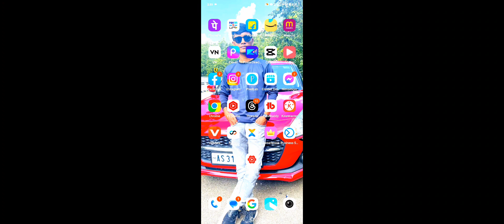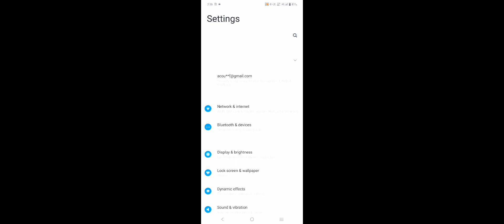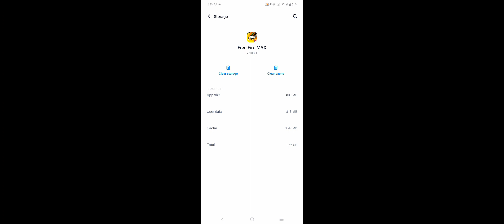Free Fire Download Nahi Ho Raha Hai 🔴 Free Fire Download | Free Fire Download Problem Solve